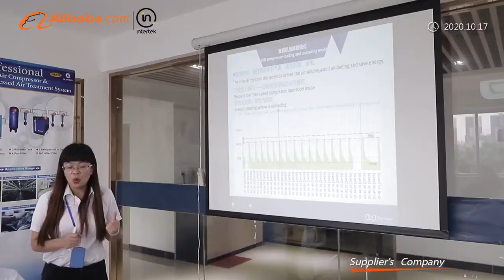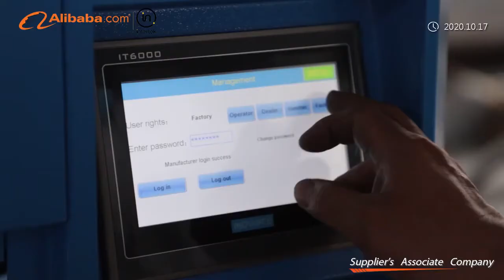screw air compressor factory（from Olymtech）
Hi Friend, nice to meet you in Youtube!
Olymtech is a leading manufacturer of screw air compressor system from China. We professional produce screw air compressor from 4kw-350kw, air tank, air dryer, air filter and spare parts.

Follow Olymtech compressor channel to know more about Chinese compressor.